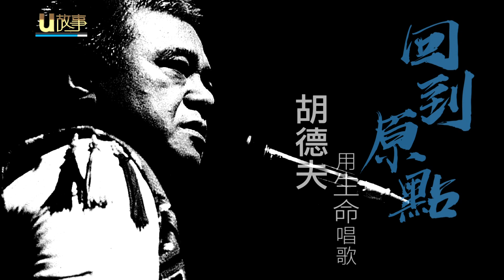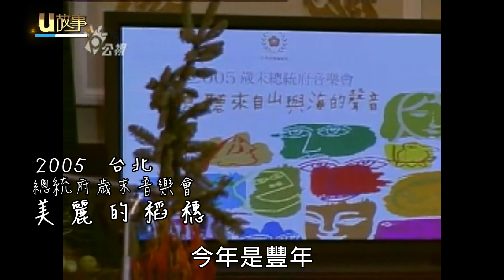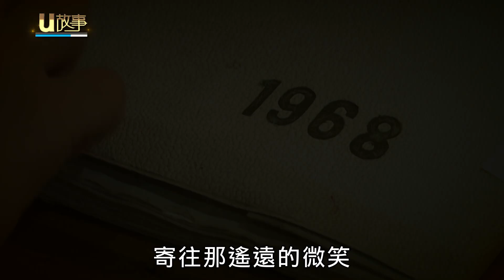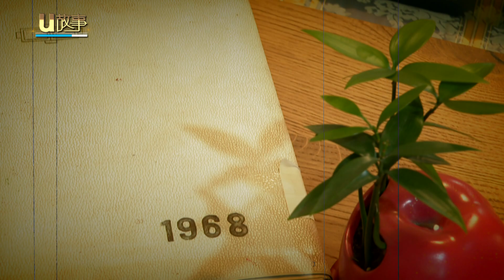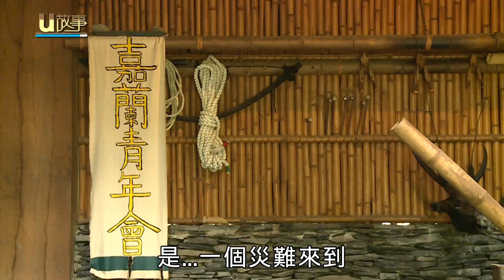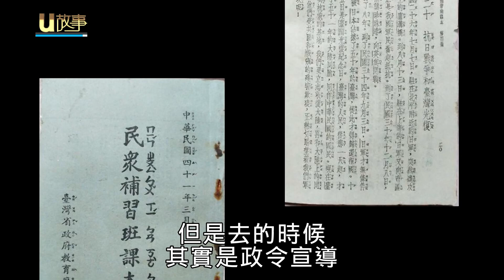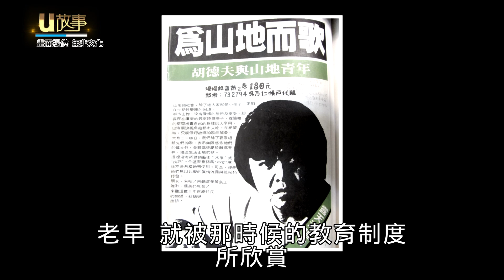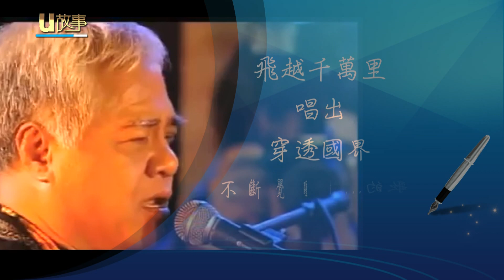u故事／民歌教父胡德夫 用生命寫愛情 原住民的歌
胡德夫這個名字，在台灣民歌樂壇以及原住民運動史上不容忽視。起初，他踏入歌壇並非本意，而是幫父親籌措醫藥費開始唱歌，在咖啡廳駐唱期間，遇上催生台灣民歌運動的李雙澤，李雙澤鼓勵胡德夫開始唱「自己的歌」，用原住民語唱出「美麗的稻穗」贏得掌聲，胡德夫這才發現：「原來，我們原住民是有歌的」，就此踏上了民歌之路。

除了唱歌，胡德夫也開始創作，淡江中學時期，與學妹若有似無的情愫譜成了「楓葉」，唯美的感覺讓他感性地說「學妹在我心中，永遠不會畢業」。

胡德夫感性唱歌，也理性爭取原住民權益，民族自覺激起他投入原權運動的動力，關心雛妓問題、關心原住民待遇問題，用歌聲抗議，持續創作，大聲地唱出自己的歌。胡德夫自稱是懷著鄉愁的孩子，11歲北上，從離家到回到台東家鄉，他走過遙遠遙遠的旅路，終於回到了最最思念的原點。